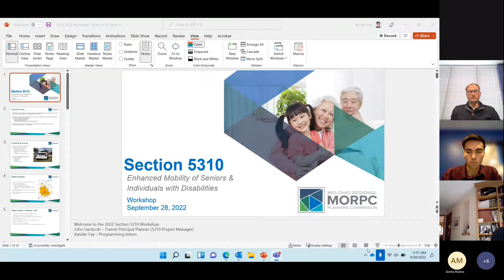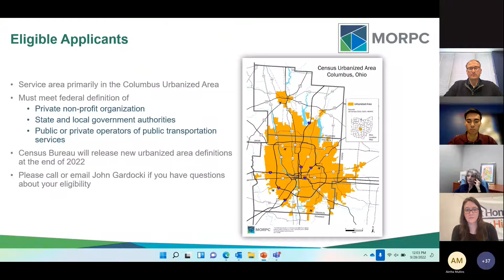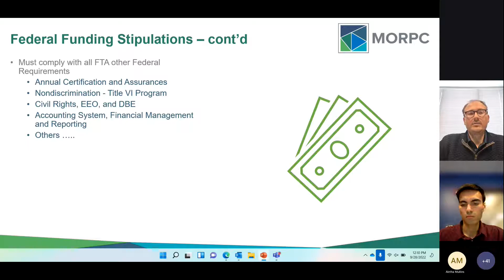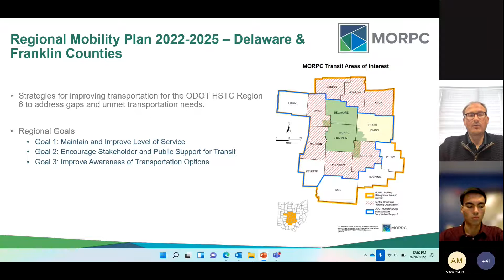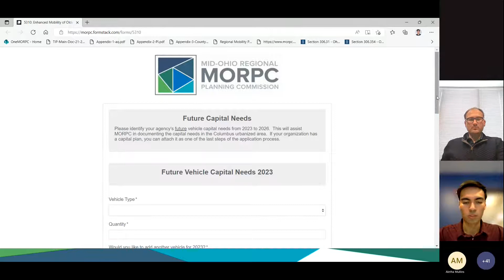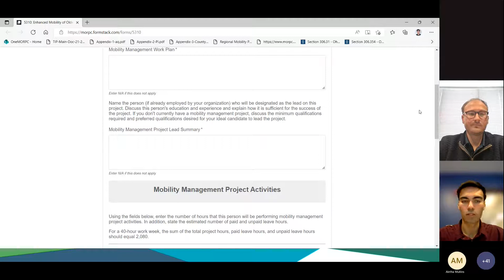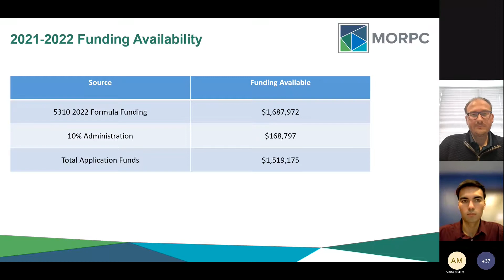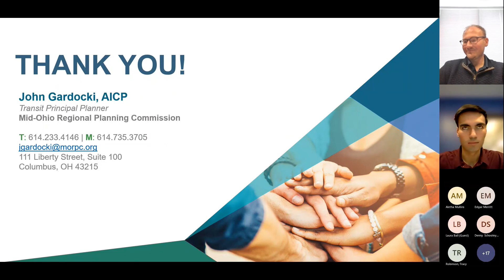5310 Enhanced Mobility Funding Workshop 2022-Meeting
The Mid-Ohio Regional Planning Commission (MORPC) announces the availability of Section 5310 Program funding to enhance the mobility of older adults and individuals with disabilities. The deadline for project applications is October 24, 2022 at 5 p.m.